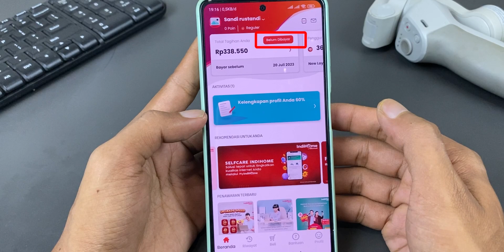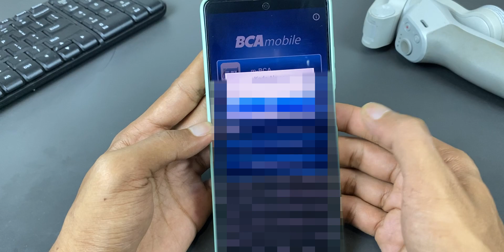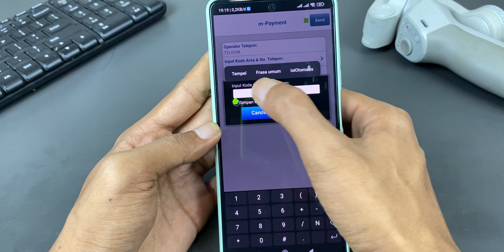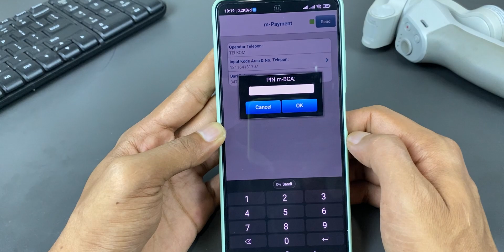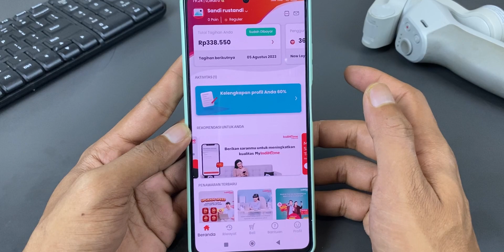CARA BAYAR TAGIHAN WIFI INDIHOME LEWAT BCA TERBARU 2023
Assalamualaikum teman-teman, di video kali ini terobos apk membagikan tutorial yaitu Cara Bayar tagihan Indihome Lewat M Banking BCA, skarang teman-teman bisa melakukan pembayaran tagihan Indihome dengan mudah. Pastikan saldo BCA yang teman-teman miliki cukup untuk membayarnya.
 ikuti langkah-langkah sederhana di bawah ini.
Buka aplikasi m-Banking BCA.
 Lakukan login.
Pilih menu m-BCA lalu pilih m-Payment Pilih Telepon Pilih Telkom.
Masukkan nomor pelanggan Indihome pada bagian Input Kode Area & Nomor Telepon.
Klik Send.
Akan muncul informasi di layar tentang tagihan Indihome seperti nama, jumlah tagihan,  biaya admin, jumlah total yang harus dibayar,
Pastikan informasi nya sudah sesuai..
Jika sudah sesuai, klik OK.
Masukkan PIN m-BCA dan klik OK.
Jika transaksi berhasil, akan muncul pop up di layar berisi pembayaran tagihan Indihome Ketika melakukan pembayaran tagihan Indihome melalui M Banking BCA, Anda  dikenakan biaya admin sebesar 2.500. Biaya tersebut dipotong secara langsung dari saldo teman-teman yang ada di rekening BCA